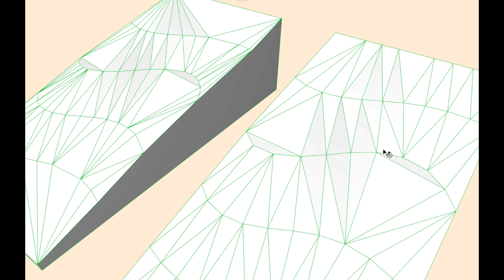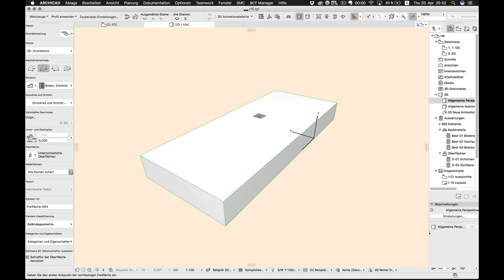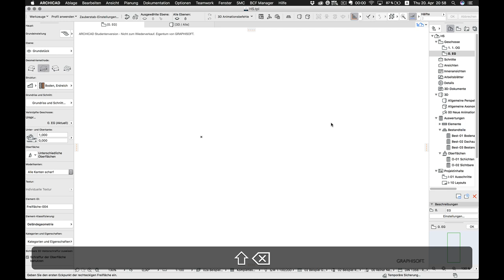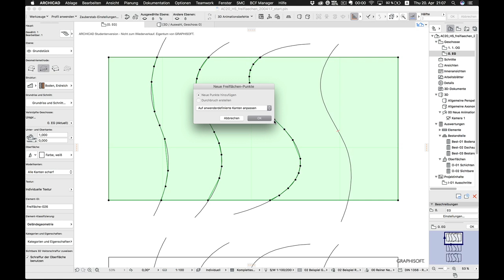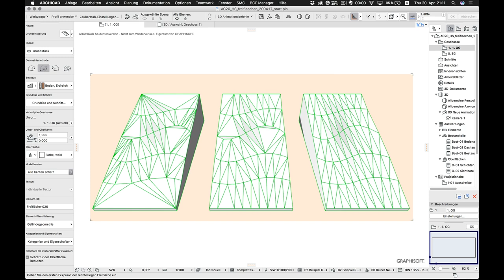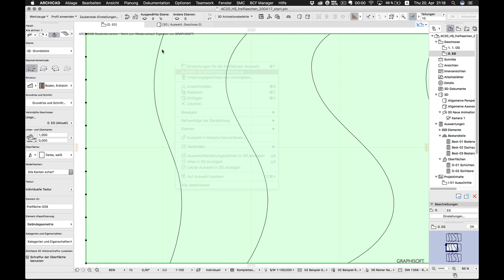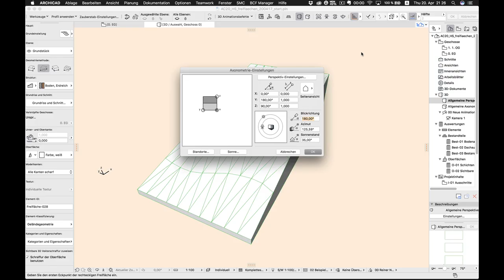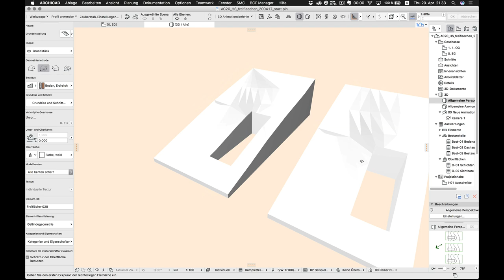ArchiCad 20 Grundlagen: Freiflächen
ArchiCad-Geländemodell mit dem Freiflächen-Werkzeug auf der Basis von 2D-Höhenlinien: Wie geht das? Ich zeige Euch verschieden aufwendige Varianten, wie Ihr in ArchiCad zu einem schönen Ergebnis kommt - deswegen ist das Video auch ein bisschen lang geraten ... Viel Spass dabei!